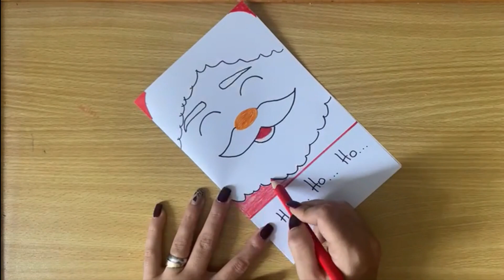Mira cómo puedes hacer una Tarjeta para navidad MUY FÁCIL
Sólo necesitas una hoja A4